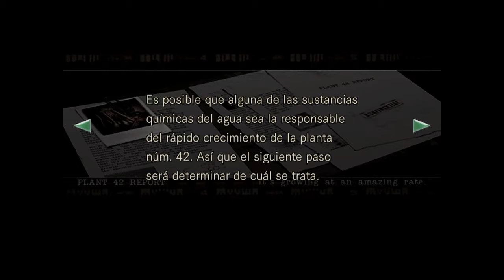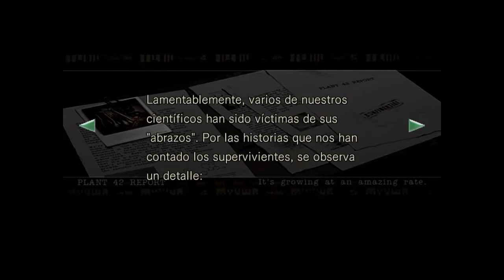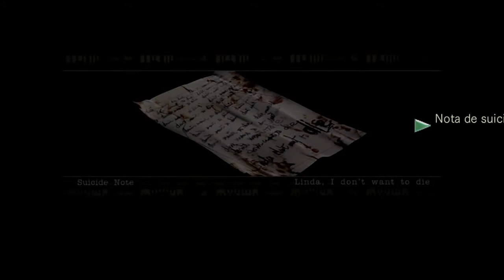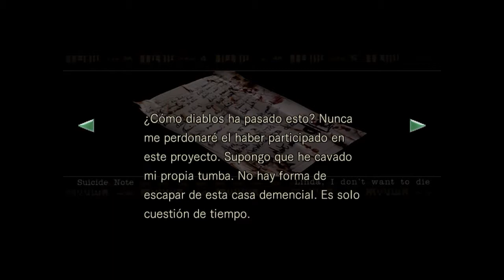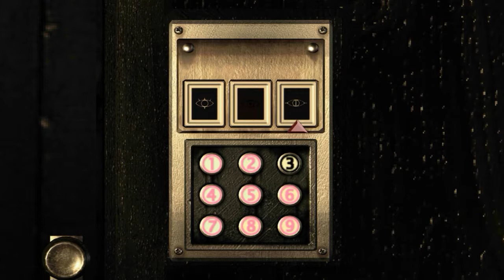Resident Evil HD Remaster (PC) Chris Redfield (Video5) Comentario de audio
Si hay un juego que volvería a jugar es el querido Resident Evil y este nuevo lanzamiento de una versión remasterizada es la excusa perfecta. Lo mismo haría con el Alone in the Dark, pero por desgracia no ha tenido la misma suerte.

Casi 20 años han pasado desde aquel tiempo y nunca lo volví a jugar, así que va a ser interesante ver que tanto recuerdo y que no.

Voy a estar jugando con Chris y mientras lo hago voy a estar comentando en modo audio, mi estilo para recorrer esta aventura es como lo haría por primera vez, esto quiere decir investigando.
La aventura la voy a dividir en varios videos y en cada uno voy a poner una lista de las partes clave que se pueden ver en el mismo.

En este video5:
-Casa de invitados, encuentro el libro rojo en la habitación de las velas de colores, bolas de billar y ¡arañas gigantes!.
-Encuentro la llave para la habitación 001.
-Habitación 001 (llave sala de control).
-Desde otra habitación bajo al acuario.
-Intento no morir en los ataques de los tiburones y del ¡tiburón gigante!.
-Restauro la presión de agua luego de resolver el acertijo de la sala de control.
-Enfrento el tiburon gigante.
-Encuentro llave de galería.
-Encuentro la escopeta de asalto.
-Exploro otra habitación con planta mortal aunque no le encuentro el uso.
-Encuentro insecticida en la galería.
-Logro entrar a la habitación que tiene como cerrojo el acertijo basado en las velas de colores.
-Utilizo el insecticida en el avispero gigante (llave 003).
-Encuentro puerta secreta luego de resolver el acertijo de los libros rojos (usando el libro rojo).